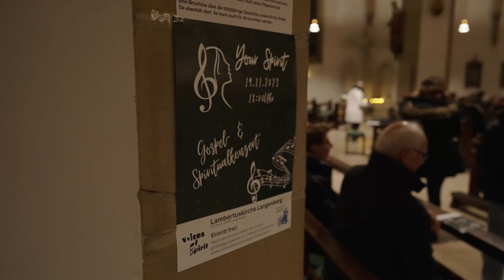YOUR SPIRIT Konzert der Voices of Spirit, Langenberg